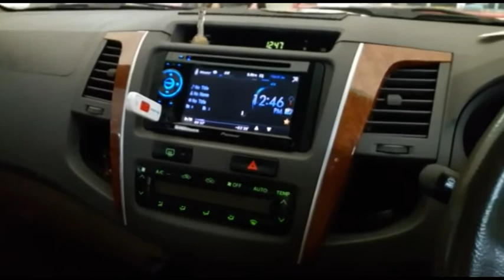dasboard mobil toyota#short